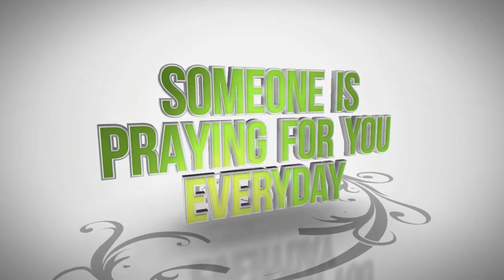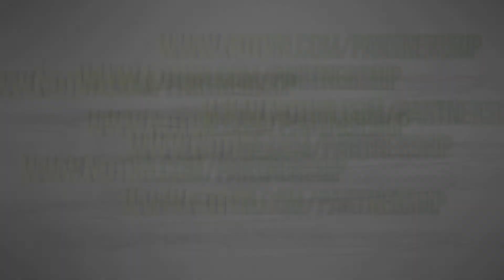PRAYERS FOR SUPERNATURAL OVERFLOW